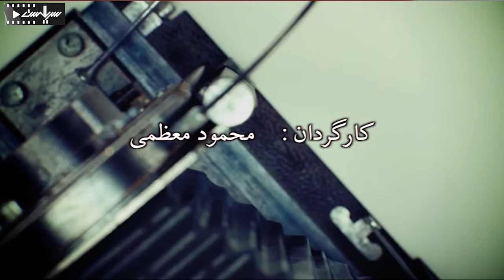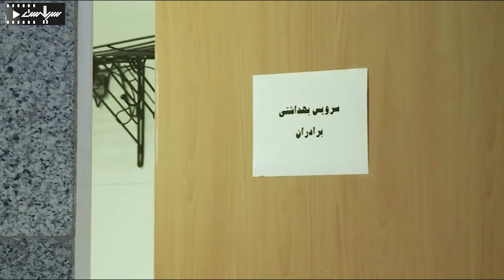سام درخشانی در سریال پلیسی، معمایی زاویه هفتم | قسمت 5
Serial Zaviye Haftom - Episode 5

برای تماشای قسمت های بعدی سریال زاویه هفتم بر روی لینک زیر کلیک کنید:
خلاصه داستان سریال زاویه هفتم :
این سریال از نگاه پنج سارق و دو پلیس روایت می‌شود. در دو قسمت ماجرای سرقت بانک از نگاه دکتر شمس و سرگرد نیازی و تحلیلی که دارند و در چهار قسمت ماجرا از نگاه سارقان به نمایش درآمده است.

بازیگران:
سام درخشانی، رحیم نوروزی، سارا نازپرور، تینا آخوندتبار، معین‌الدین عشاقی، فرهاد بشارتی، بهرام ابراهیمی، مرتضی کاظمی، بهزاد داوری، محمدرضا ترابی، شهاب شادابی، رویا نونهالی، حمیدرضا پگاه

Synopsis:
This series is told from the point of view of five robbers and two policemen. In two parts, the story of the bank robbery is shown from the point of view of Dr. Shams and Sargord Niazi and their analysis, and in four parts, the story is shown from the point of view of the robbers.

Cast:
Sam Derakhshani, Rahim Nowroozi, Sara Nazparvar, Tina Akhundtabar, Moeineddin Oshaghi, Farhad Besharati, Bahram Ebrahimi, Morteza Kazemi, Behzad Davari, Mohammad Reza Torabi, Shahab Shadabi, Roya Nonahali, Hamidreza Pegah.